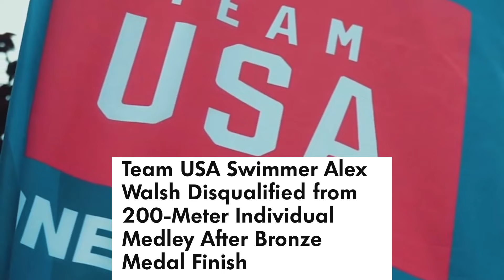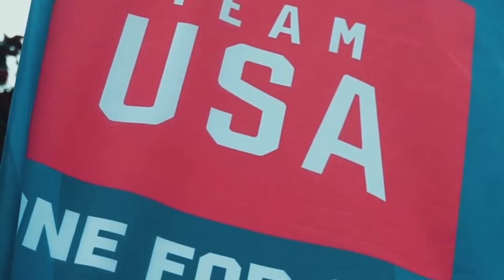🚨Olympic Boycott Goes NUCLEAR Over US Swimmer Alex Walsh Being DISQUALIFIED‼️